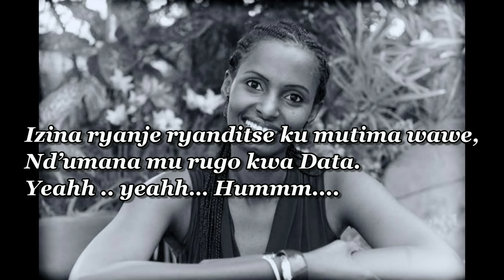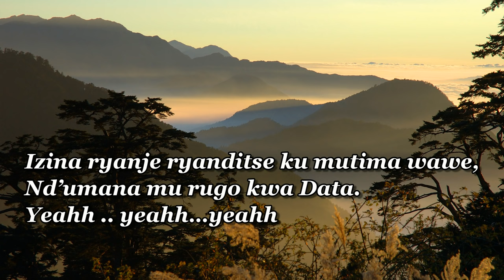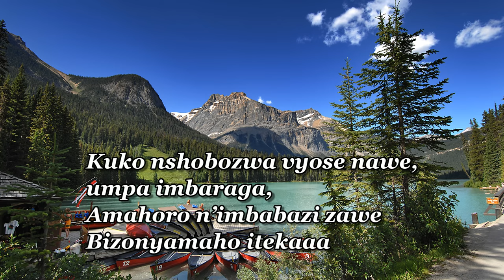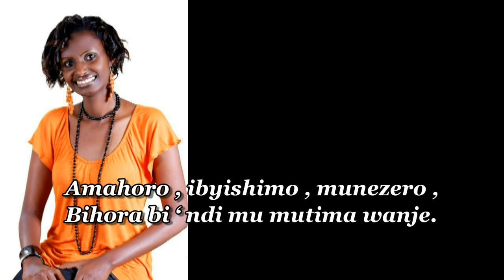AMAHORO by Gaby with Lyrics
This lady is one of the most famous Gospel artists in Rwanda. Her names are Ingabire Irene Kamanzi, she is fondly known as Gaby from Ingabire=In-Gabi-re. Gaby was born the fifth child, in Likasi, 120 KM away from Lubumbashi in the region of Katanga in the DR Congo, on the 12th  of June 1981.